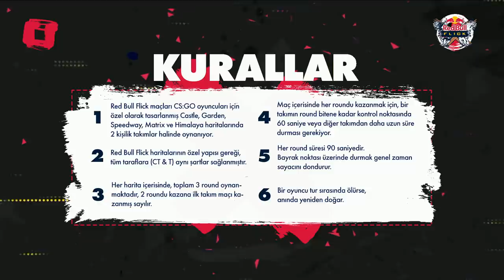UNLOST BERK RİP TEPE İLE 2 vs 2 REDBULL TURNUVASINA KATILIYOR zeon